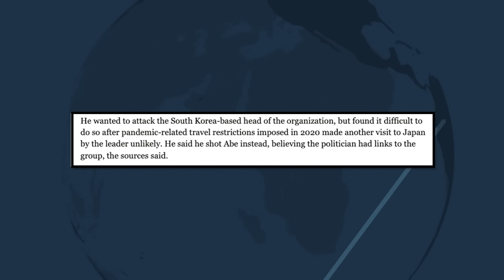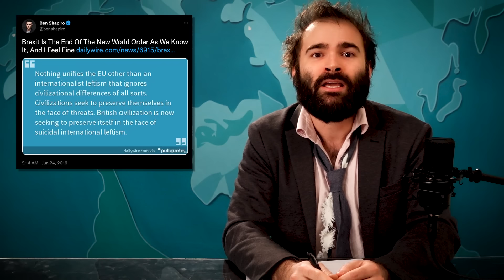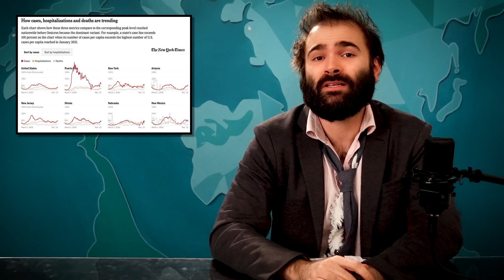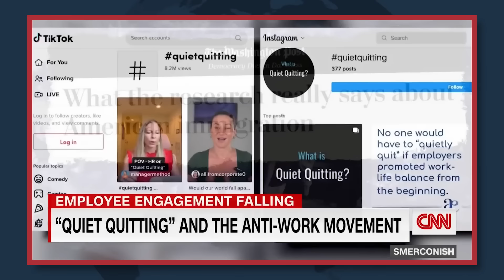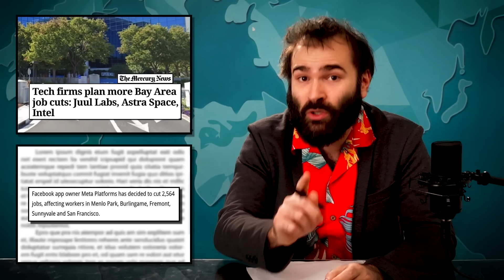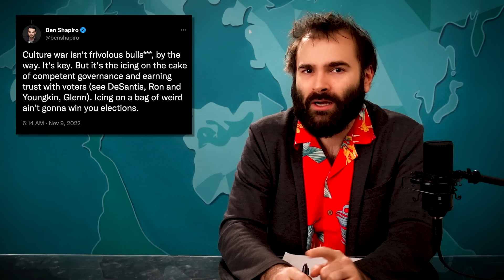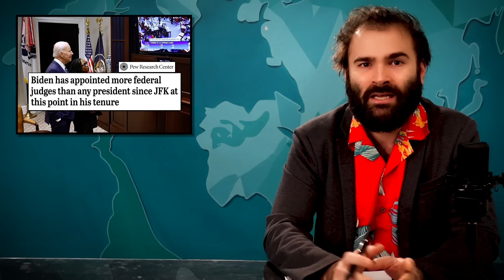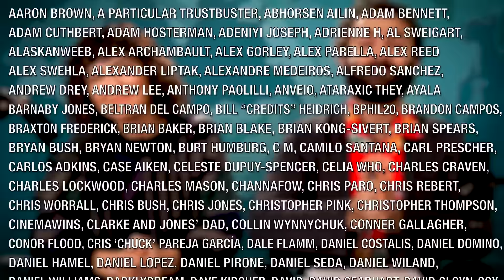Stuff We Missed In 2022 – SOME MORE NEWS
Hi. On our final episode of 2022, we look back at some stories we didn't cover, including soup getting thrown at art, a queen dying in some sort of kingdom, quiet quitting, and brief instances of some good news.

Written by David Christopher Bell

Chapters:
00:00 - Intro
04:04 - International News We Missed
19:40 - Remember Covid? That Thing That's Still Happening Now?
28:21 - Soup Attacks And Other Climate Protests
38:07 - Massive Layoffs Caused By Rich Weirdos
48:02 - It's Good That Republican Politicians Aren't Popular
57:59 - Some Na'vi News

Athletic Greens is going to give you an immune supporting FREE 1-year supply of